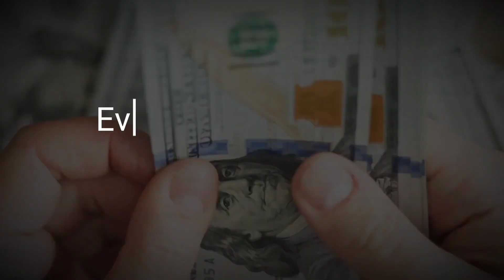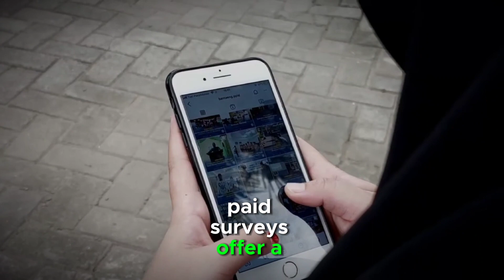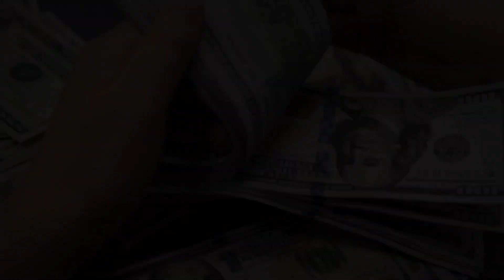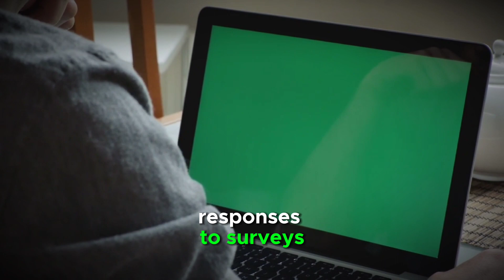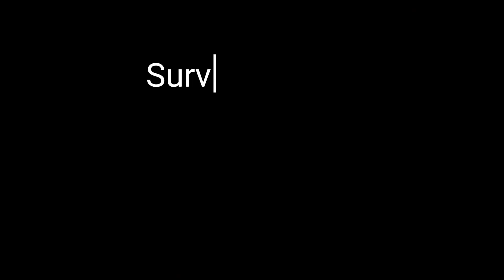Can You Make Money Taking Surveys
Welcome to Cash Craft, your go-to channel for all things related to making money online!

In our latest video, "Can You Make Money Taking Surveys," we delve into the promising realm of paid surveys as a convenient income source. We understand that in today's fast-paced world, finding flexible ways to earn extra cash is invaluable.

But before you dive headfirst into the world of paid surveys, it's crucial to assess whether it's worth your time. We'll guide you through evaluating the return on investment and help you align your efforts with your time and financial goals.

Managing expectations is key. While paid surveys can provide a supplemental income stream, it's essential to understand the reality of survey earnings. We'll unveil the potential earnings by providing insights from popular survey sites such as Swagbucks, Branded Surveys, and Survey Junkie.

Discover how Swagbucks unlocks rewards through daily surveys, how Branded Surveys maximizes earnings through honesty and consistency, and how Survey Junkie aims for monthly rewards with daily surveys.

Join us at Cash Craft as we navigate the world of paid surveys and empower you to make informed decisions about your online earning potential.

Hello, an welcome to CashCraft! On this channel you will learn smart money tactics about youtube automation, and how to potentially have a autopilot passive income. Ill be your private income school and help you create an online goldmine, because i believe that finance is for everyone.